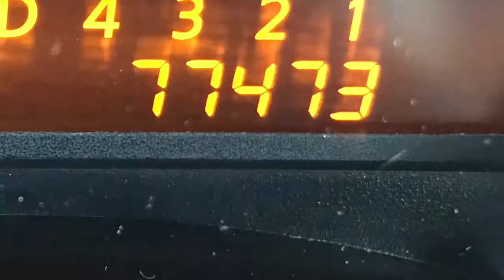BETTER PRICED USED CARS 3-17